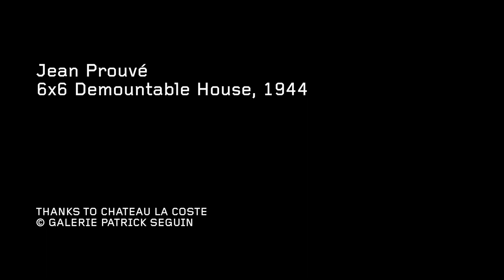Jean Prouvé | 6×6 Demountable House / Maison démontable 6×6 (1944) — Set-up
At the end of WWII, the Ministry of Reconstruction commissioned Jean Prouvé to design moveable pavilions as temporary housing for those who had lost their homes in eastern France.
The area of 6×6 meter laid down by the Ministry of Reconstruction, and later enlarged to 6×9 meter, was partitioned into three rooms immediately habitable on the day of assemblage.

À la fin de la Seconde Guerre mondiale, le ministère de la Reconstruction demande à Jean Prouvé de concevoir des pavillons déplaçables destinés aux sinistrés des régions de l’Est dont les habitations avaient été détruites.
La surface de 6×6 mètres fixée par le ministère de la Reconstruction, puis élargie à 6×9 mètres, était divisée en trois pièces immédiatement habitables le jour du montage.

© Galerie Patrick Seguin (2019)
Music © Runar Hauge Blesvik & Rémi Lavialle - From Disease to Ease